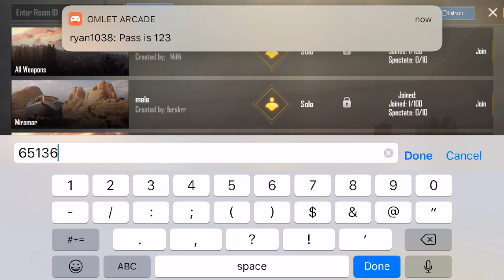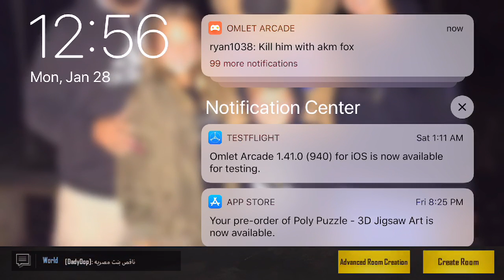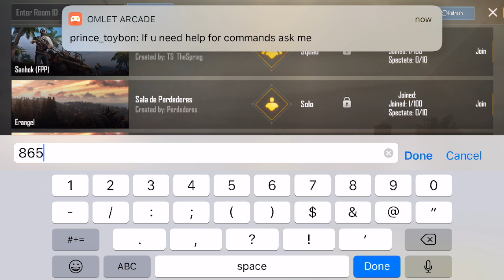From bikini bottom to McDonald’s come enjoy the FoxNation city!